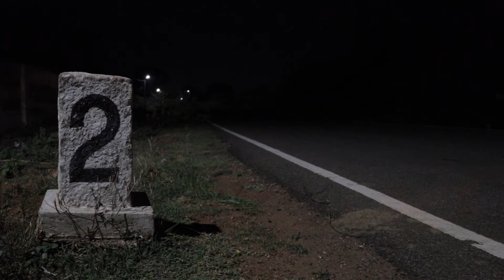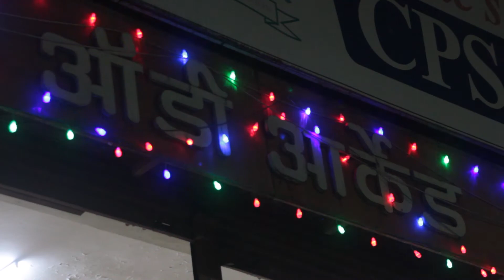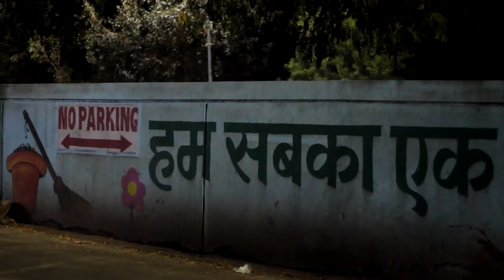Night | Observational Documentary | National Institute of Design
Night - an observational documentary of the final hours in a day. Take a look at how three cities - Pune, Chennai and Ratnagiri - wind down on a typical night in the month of November 2020.
Directed, Shot and Edited by Param Walvekar, Ninad Mohite, Mithilesh Gunasekaran.
Guided by Prachi Mokashi.
The brief of this project was to make an observational documentary by juxtaposing shots from three completely different cities to find a visual narrative that carries the audience along through its duration. What was learned was meaning making through cinematography and editing and conveying emotions through the edit as well as the sound design.